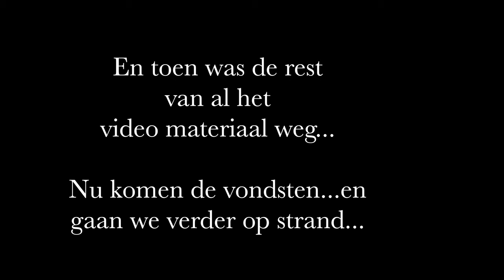METAALDETECTOR in het WATER en op het STRAND...WAT vind ik daar ALLEMAAL?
Wil je graag goed advies, en weten waar wij onze spullen vandaan hebben? Kijk eens op de website van Kooistra Metaaldetectors: